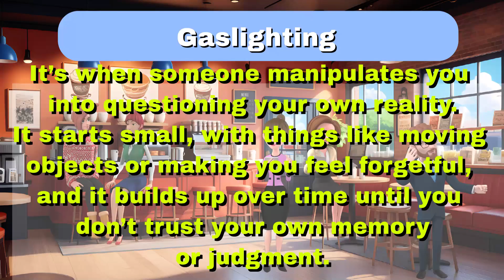This Will Help You Understand Gaslighting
In this video, I explain gaslighting in a way you’ve likely never seen before—through a powerful story that brings this form of emotional manipulation to life. Instead of just giving a textbook definition, I take you on a journey through the relationship of Maya and Alex, a couple who seemed perfect at first, but slowly fell into the toxic trap of gaslighting.

As their love story unravels, you’ll see how small lies and manipulations gradually escalated into a twisted reality where Maya started doubting her own memories and sanity. From subtle changes to staged arguments, this story illustrates the dangerous effects of gaslighting in a deeply personal and relatable way.

If you've ever experienced gaslighting or want to understand how it works in real life, this story will help you recognize the signs, making it easier to understand and even spot in your own relationships. Don’t miss this eye-opening example of how psychological manipulation can turn someone’s world upside down.

Watch now to gain a better understanding of gaslighting—and learn how to protect yourself or help someone you care about.

▬ 📚  Books On Narcissism 📚 ▬▬▬▬▬▬▬▬▬▬
▶ 21 Types Of Narcissists ▬
▶ Shine Again ▬

Note the book links are paid links. I may get a small amount of money if you purchase anything, at no extra cost to you.